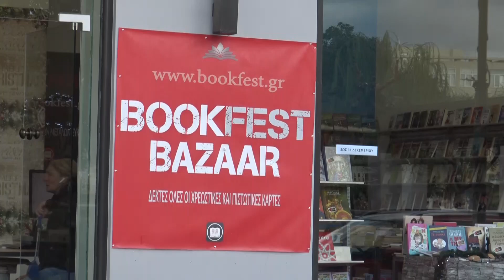BOOKFEST BAZAAR στην Κόρινθο